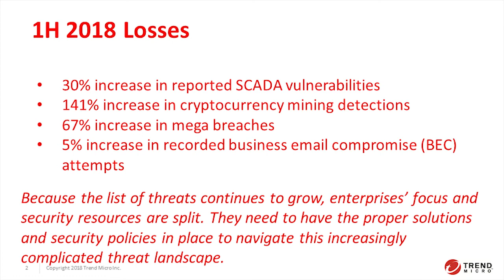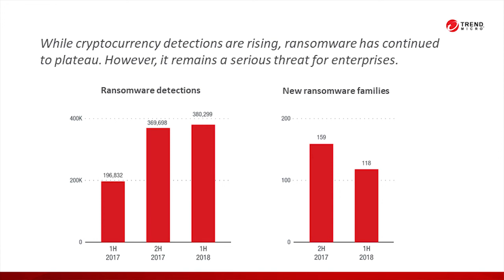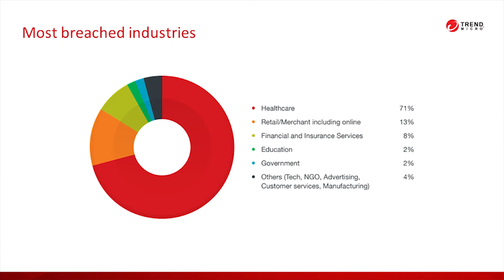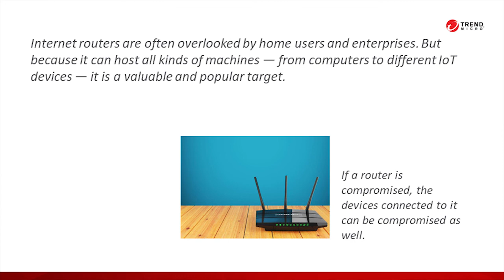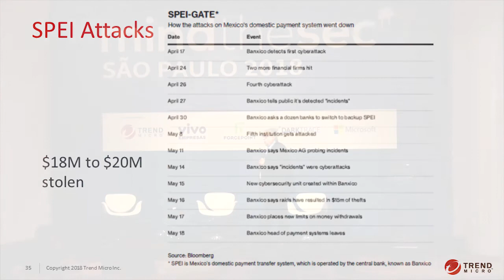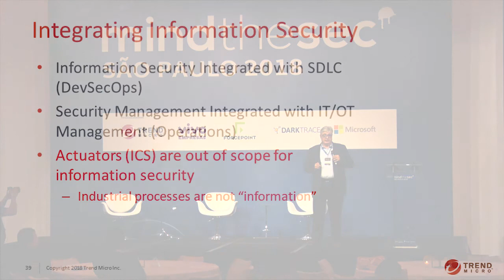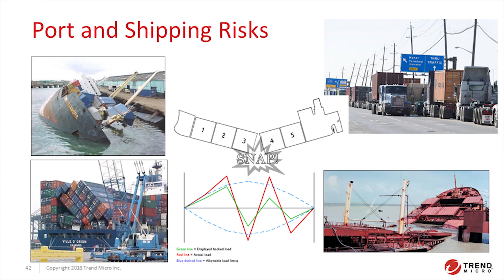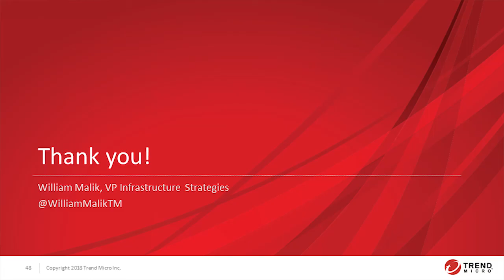The Evolving Threat Landscape | William Malik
Palestra apresentada no evento Mind The Sec São Paulo 2018.

William Malik
VP na Trend Micro

The Evolving Threat Landscape
In the course of this talk, Mr. Malik will discuss the threat landscape as shown in Trend Micro's Mid-Year Security Roundup. He will focus on IoT risks, and Industrial Internet of Things risks, and show how organizations and individuals can minimize their exposure.

As informações e conteúdo da palestra são de inteira responsabilidade do palestrante.